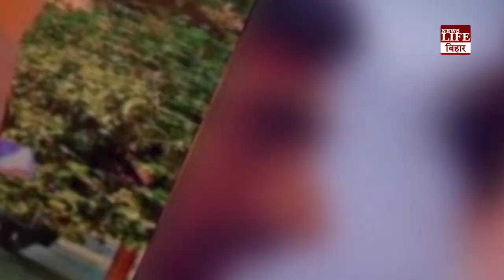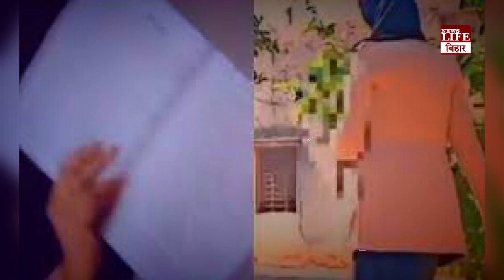मैडम मैडम i love you, मैडम you are beautiful, college का वीडियो देख आप हो जायेंगे गुस्से से लाल